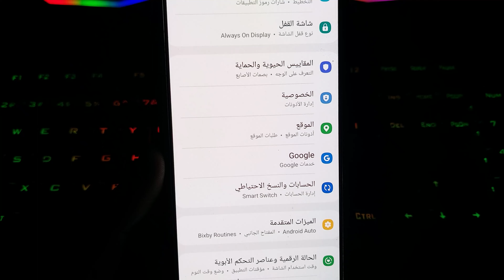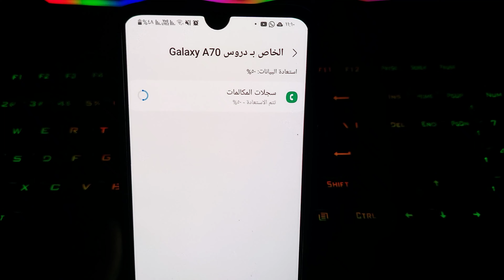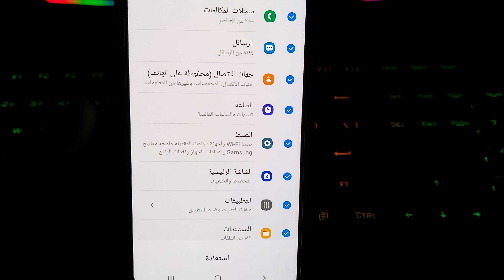فتح الواي فاي تاني في ثواني واسترجاع سجل المكالمات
أنستغرام فيسبوك تويتر ‏ صفحة عطيه سيد على الفيسبوك للدعايه والاعلان يرجي التوصل علي البريد التالي